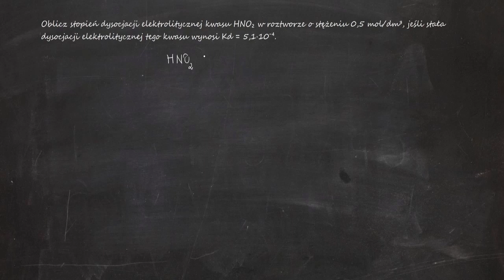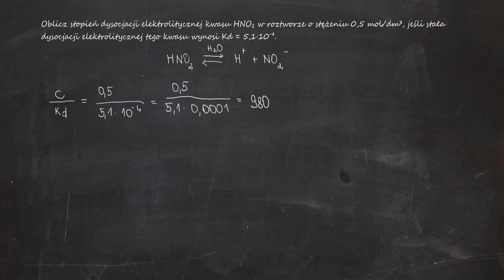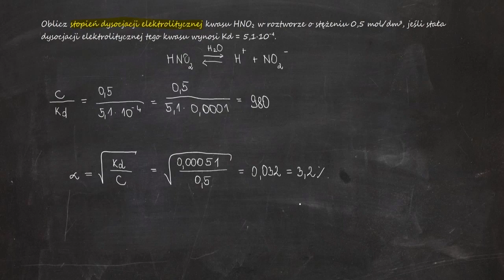Oblicz stopień dysocjacji elektrolitycznej kwasu HNO₂ w roztworze o stężeniu 0,5 mol/dm³ jeśli stała